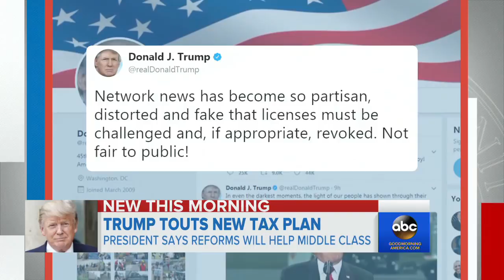Trump pushes 'middle class miracle' tax plan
President Trump traveled to Harrisburg, Pa. to pitch his tax plan, which would likely result in a tax break for some of the wealthiest Americans, as he also weighs what to do with the Iran nuclear agreement.